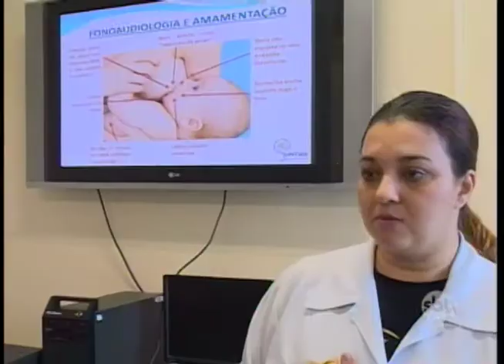Prudente: HR tem programação especial para o mês do aleitamento materno